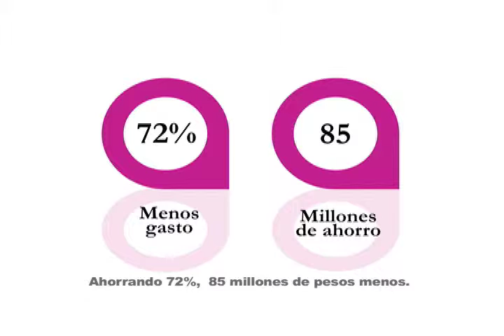A1Año Logros legislativos del primer año de la LX Legislatura